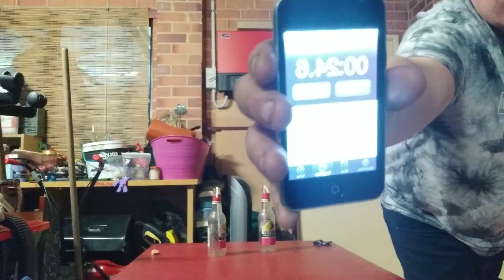2x cider strawpedo shoutout challenge